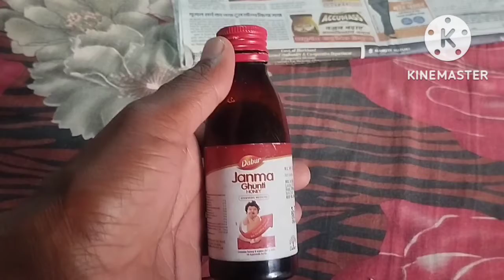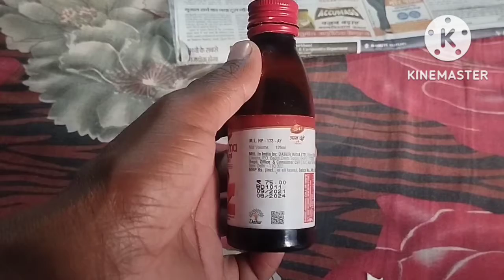Santhali video Hor te video संथाली भाषा रे रान रिया जानकारीDabur janma ghunti रहे रान 🙏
Santali video re ran ria jankari
Santhali video
Hor te video
Dabur janma ghunti
Dumka
Jharkhand
Rahe ran
Aadiwasi
Gidro ria ran
Baccho ka dawa